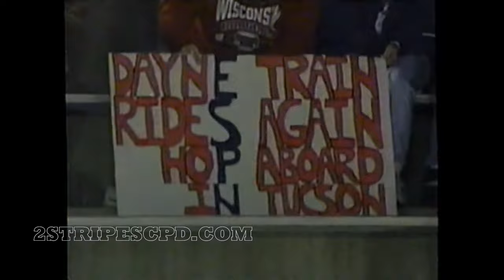Ron Dayne Plows Through Utah in the 1996 Copper Bowl!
Wisconsin RB Ron Dayne has 246 yards and three touchdowns on 30 carries in the Badgers' 38-10 win over Utah in the 1996 Copper Bowl.